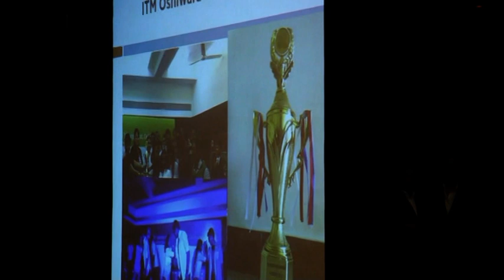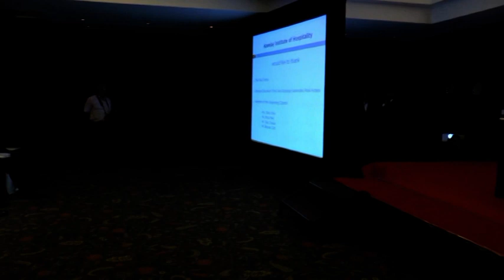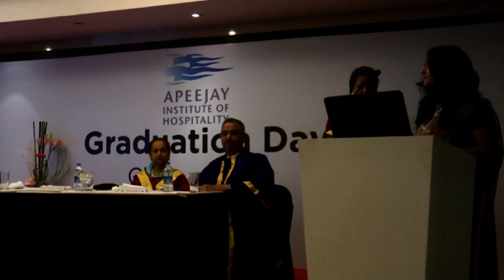Graduation day-2014 - 2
Apeejay Institute of Hospitality, Navi Mumbai Graduation Day Event for the Class of 2014 held on 30th March 2014 at The Park, Navi Mumbai